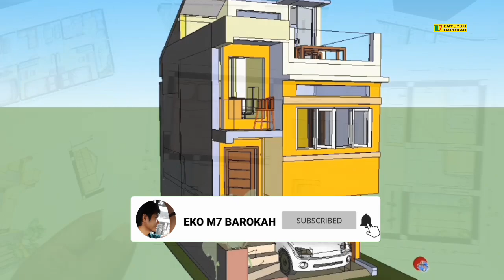Denah Rumah 9x10 - 2 pilihan Denah dengan 2 Kamar Sehat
2 Desain Denah Rumah 9x10 - Nyaman Sehat dan Barokah

Cara Mengatur denah rumah di lahan yang sempit agar setiap ruangan sirkulasi udara dan cahayanya tetap lancar
Mengatur desain rumah baik Denah maupun Fasad yang Nyaman dengan sirkulasi udara dan cahaya maksimal, Dengan pencahayaan yang bagus, penggunaan listrik bisa di hemat

Request lewat youtube gratis tapi Random (acak, blum tau waktu nya kapan) jadi SABAR aja, karna Jalur Berbayar biasanya Antri
Dan gak boleh marah-marah 😁 kan memang Random dan Gratis

Tapi Maaf, gaya bicara Ngaco sedikit Ngawur, jadi Awal mohon di pahami gaya dalam yutub saya ini sedikit Slengekan

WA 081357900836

Semoga Video ini bermanfaat dan semoga BAROKAH
Terimakasih atas segala perhatian dan pasti Saya Mohon maaf atas sgala Kesalahan

wassalamualaikum.
Salam M7

Thanks
SHINE n AMALIA